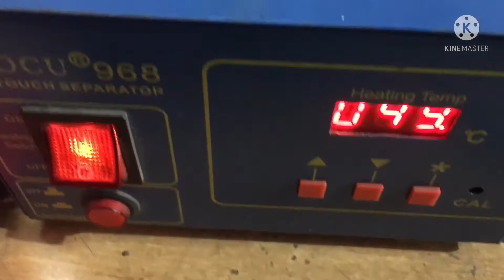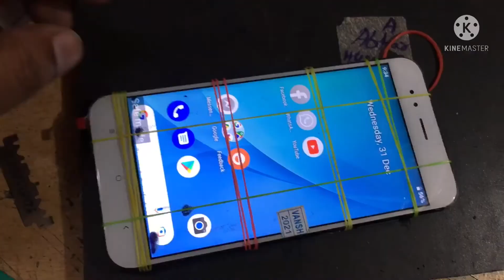Mi a1 touch glass replacement. Mi A1 Touch Charge Without OCA macine.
Glass chance mi phone